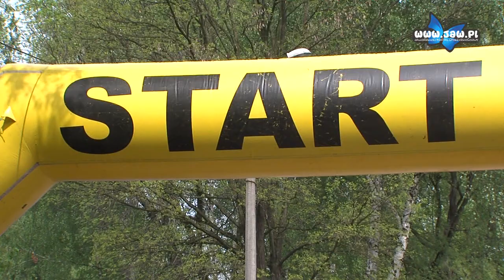Zainaugurowano 21. Grand Prix w Biegach UlicznychZainaugurowano 21. Grand Prix w Biegach Ulicznych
9 maja rozpoczęło się 21. Grand Prix Jaworzna w Biegach Ulicznych. To cykliczna impreza, organizowana co roku przez Miejskie Centrum Kultury i Sportu. Podobnie jak w latach ubiegłych, w tym roku także uczestnicy Grand Prix będą rywalizować przez trzy soboty: 9, 16 i 23 maja w Parku Lotników na Osiedlu Stałym.

Biegi odbywają się w sześciu kategoriach wiekowych, osobno dla dziewcząt i chłopców. W zależności od wieku dzieci mają do pokonania dystanse od 150 do 3600 metrów. Bieg jest rozgrywany w stu procentach na nawierzchni asfaltowej. Głównym celem imprezy jest popularyzacja biegów masowych i biegania jako najprostszej formy ruchu. Organizatorzy chcą przede wszystkim zachęcić dzieci i młodzież do aktywnego spędzenia wolnego czasu. I patrząc po frekwencji można stwierdzić, że ten cel udało im się osiągnąć.

W imprezie uczestniczyły nie tylko osoby, które startowały w biegu. Wzdłuż trasy pojawili się znajomi, przyjaciele i rodziny zawodników, którzy wspierali biegaczy gorącym dopingiem.

Dla laureatów w każdej kategorii wiekowej prowadzona jest odrębna klasyfikacja dziewcząt i chłopców. Zwycięzcy poszczególnych kategorii otrzymają medale, dyplomy oraz nagrody rzeczowe.